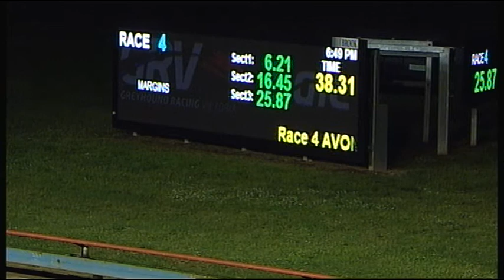SLE SUN 18 SEP 16 R4